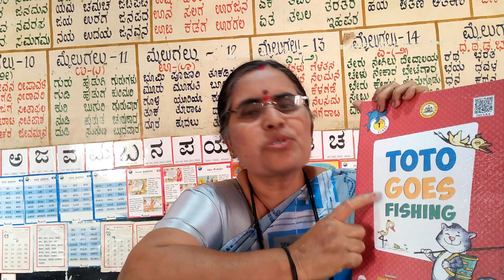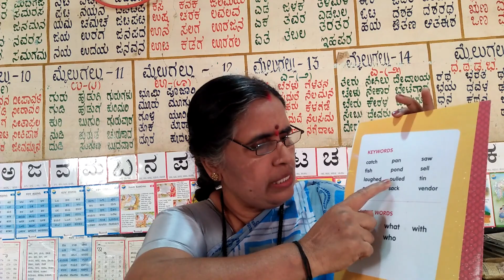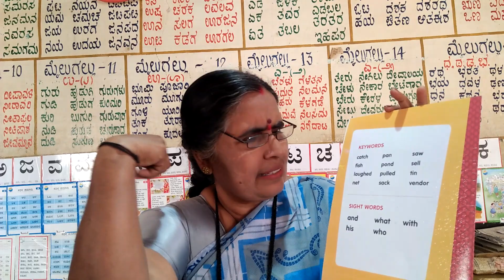TOTO GOES 🎣 🐠 FISHING.(STORY) ENK. LEVEL -1MILESTONE-3.@KAMALA RAMESH.GMHPS.KOTA.